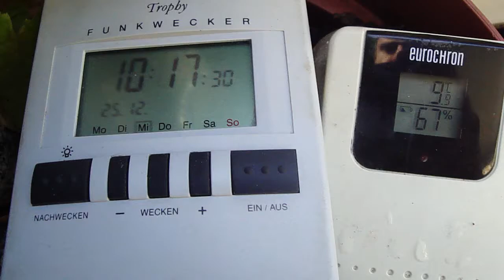25.12.2013 weathershare ORGONITE Blue sky Beats HAARP Chemclouds NWO Geoengineering